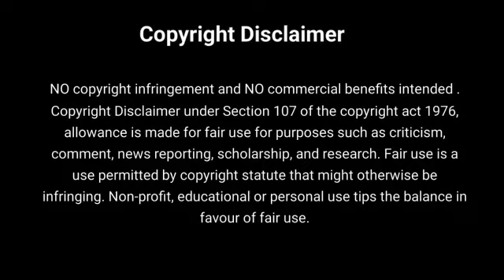Will You Remember Me 💕// Part 2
Hey Everyone 👋